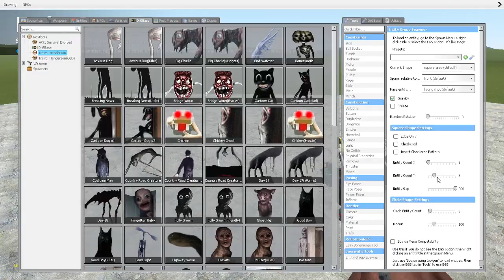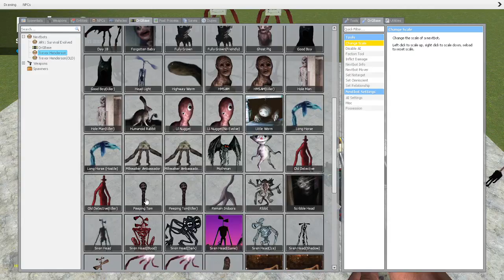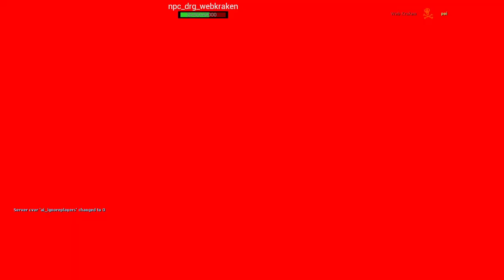COSTUME MAN VS TREVOR HENDERSON CREATURES!! Garry's Mod Sandbox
Hello guys , i make garry's mod gameplay (gmod) videos in this channel . U can find siren head , cartoon dog , cartoon cat , bridge worm , day 17 , day 18 , breaking news , forgotten baby , light head , dark siren head creatures and more . Love u guys :)